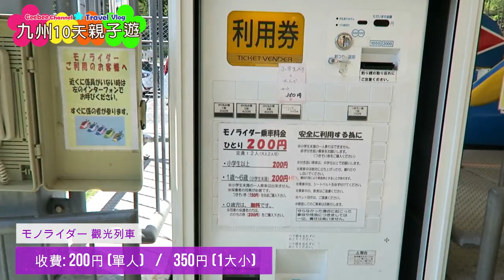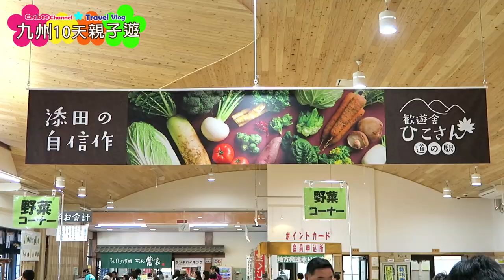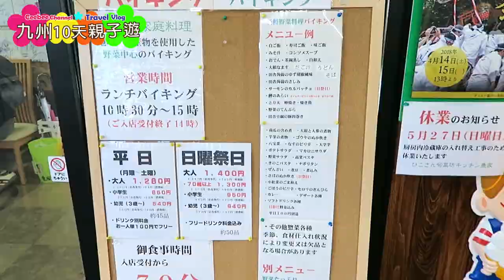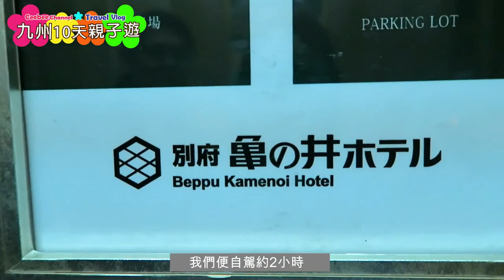褔岡親子遊 | 道之駅歓 遊舎ひこさん Road Station and Kids Park 別府龜之井親子酒店 日本九州10天親子遊 EP2[中字]Japan Vlog Ceebee| 3.5yrs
自駕遊又點少得去道之驛站，呢度除左可以觀光買特產~ 仲有一個小型遊樂場~ Ceebee玩到唔捨得走呀~ 之後仲入住埋CP值高的親子溫泉酒店添 - 別府龜之井~ 3樓設有不同兒童遊樂設施~ 實行返酒店都繼續玩到夠~
★    玩具, 開箱, 玩樂,  親子, Vlog, 旅遊           ☆